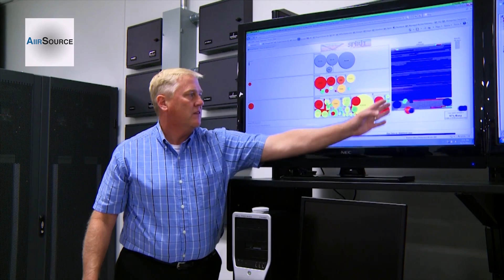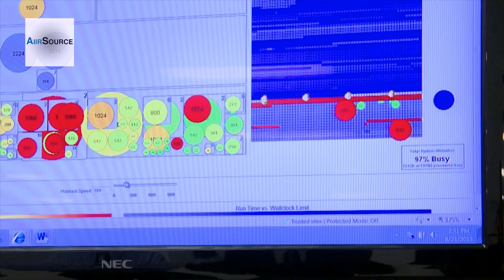'Spirit' - World's 14th Fastest Supercomputer at Wright-Patterson Air Force Base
SGI ICE X system Spirit is named after the B2 Stealth bomber. The 14th fastest super computer in the world is housed on Wright-Patterson Air Force Base, Ohio, increasing DOD research capabilities. Video by Tech. Sgt. Theodore Warne | Defense Media Activity - Air Force | Date: 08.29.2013